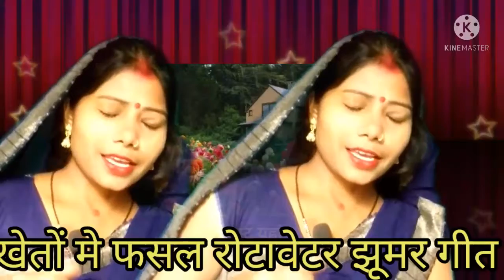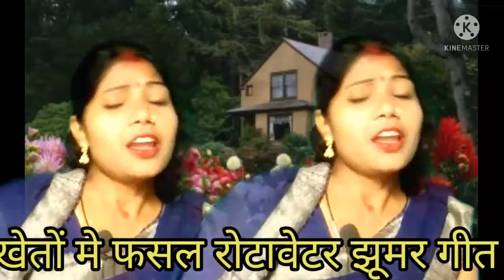खेतवा मे फसल रोटावेटर हसत बा पडोसी ऐ राजा झूमर गीत 👬 pooja 👜👜 👪